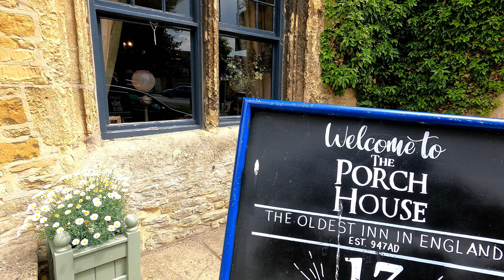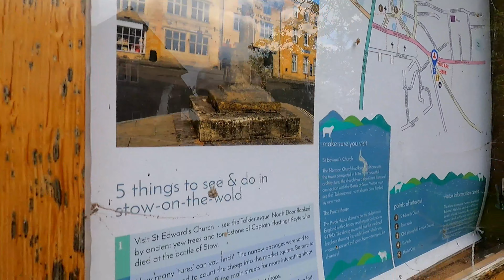Stow on the Wold walks 2022 | England's PRETTIEST Village [4K]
Stow on the Wold walking tour 2022. England's Prettiest village